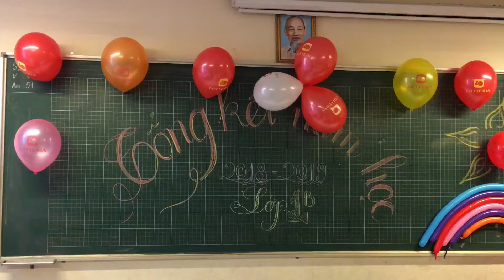Sinh nhật các bạn T2-T8 lớp 1b tiểu học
Lễ Tổng Kết Năm Học 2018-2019